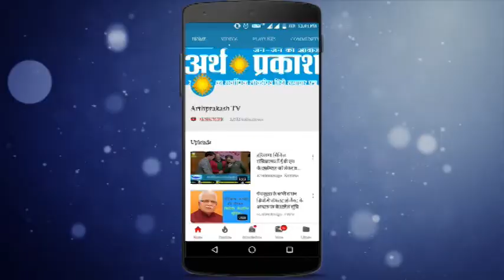Shimla : रिज़ मैदान पर दिखे 350 किस्म के अनोखे व खूबसूरत महकते फूल वीडियो में देखें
शिमला का रिज मैदान तरह तरह के फूलों की खुशबू से महक उठा है। शिमला के रिज मैदान के साथ बनी इंदिरा गांधी की प्रतिमा के पास शिमला इंटरनेशनल समर फेस्टिवल के अवसर पर एक पुष्प प्रदर्शनी का आयोजन किया गया जिसमें कई भिन्न भिन्न प्रजातियों के पुष्प पर्यटकों और स्थानीय लोगों को देखने को मिले। इस पुष्प प्रदर्शनी का आयोजन सेजिज सोसाइटी द्वारा किया गया जिसमें 106 संस्थाओं और प्रतिभागियों ने 350 किस्म के फूलों को प्रदर्शित किया।